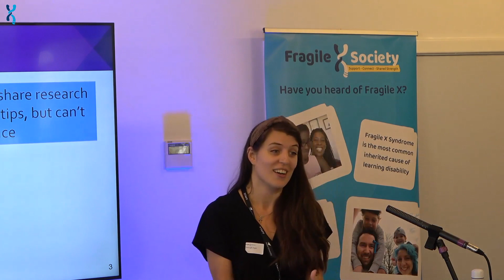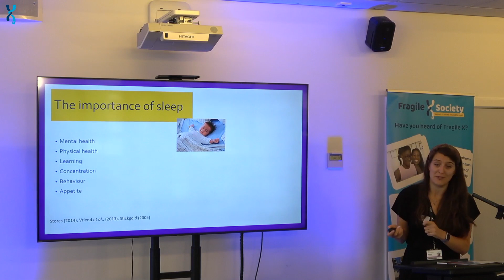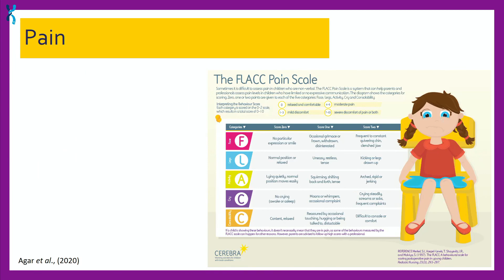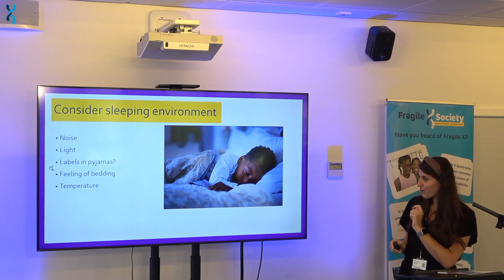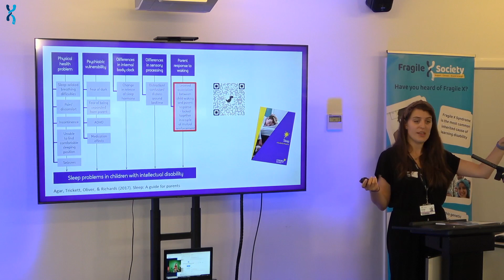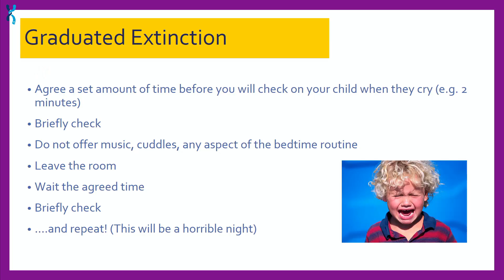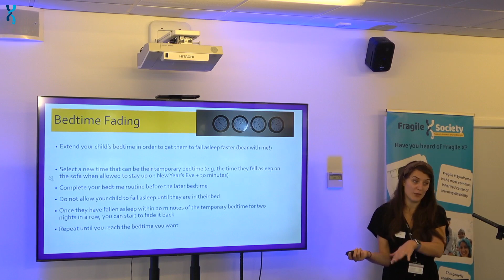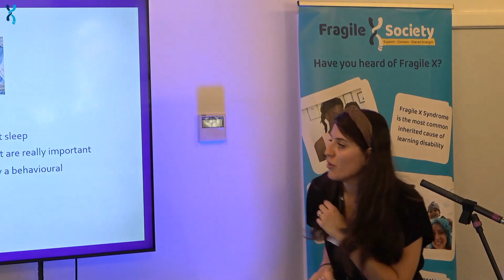Fragile X Society Conference 2022: Sleep matters in Fragile X Syndrome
Dr Georgie Agar (Aston University) discusses sleep matters in Fragile X Syndrome, and shares some strategies for managing sleep difficulties.